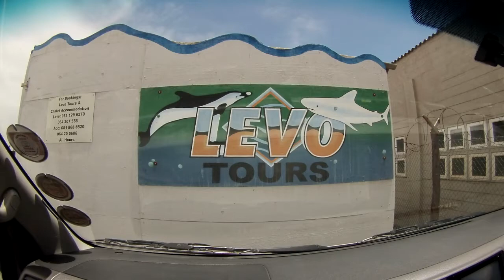Swakopmund 2015 | Wadadee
Skydiving, sandboarding, quadbiking  .. you name it
Team Jägermeister